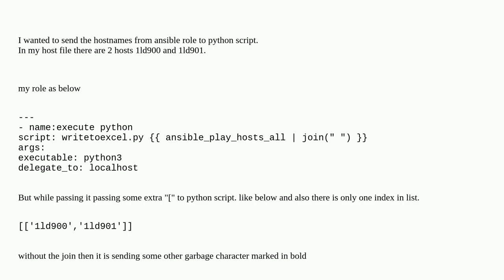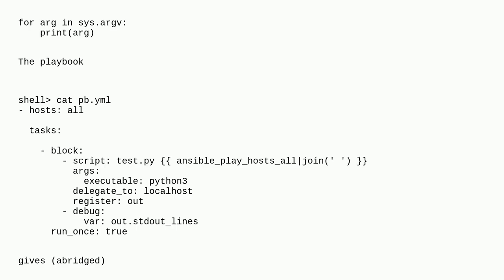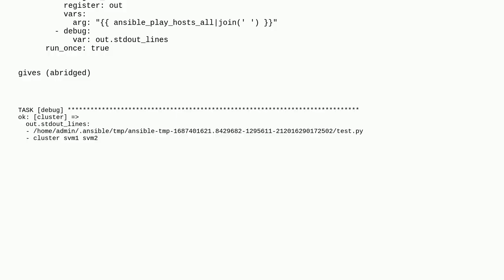Ansible send hostnames in a list to python script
A special thanks goes out to the community

  ansible python ansible-playbook